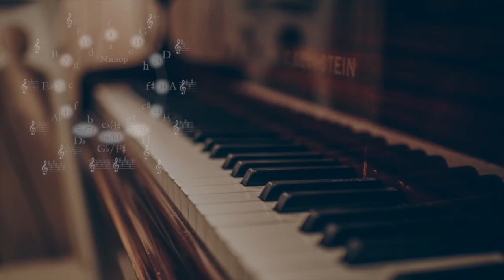Glendon Drama and Creative Arts 2517 Staging Plays: From Script to Production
This video shows students working with Professor Gabriel Levine on a scene from an online production of Caryl Churchill's play Love and Information. The play is composed of over 50 short scenes with no set characters, just unassigned dialogue. Here, we try to figure out how to stage the scene called PIANO. The video ends with an excerpt from the final production, streamed live on March 5, 2021. All students are performing live from their own homes (Southern Ontario and Brunei).